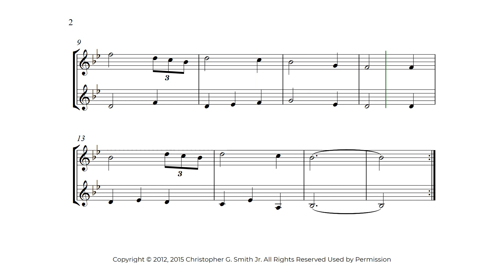Amazing Grace Violin Duet Sheet Music Bb Major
Enjoyed this piece and this scrolling video? You can also get Amazing Grace Violin Duet Sheet Music on some other keys.